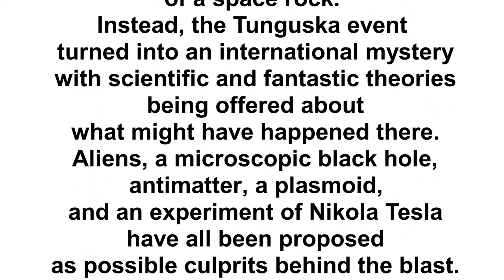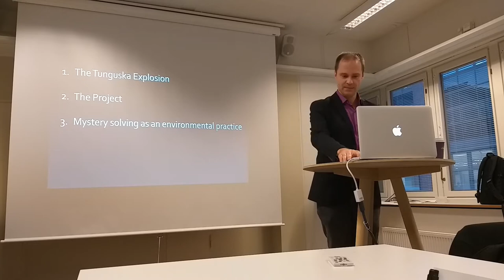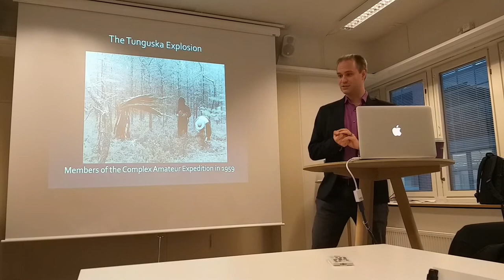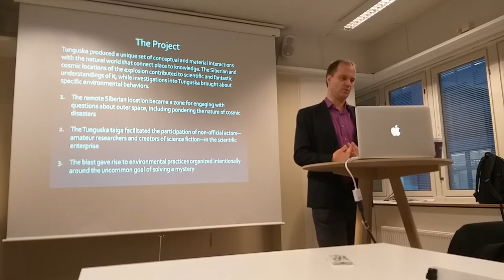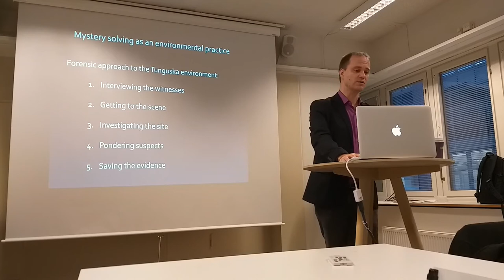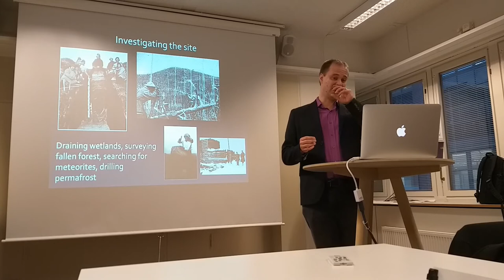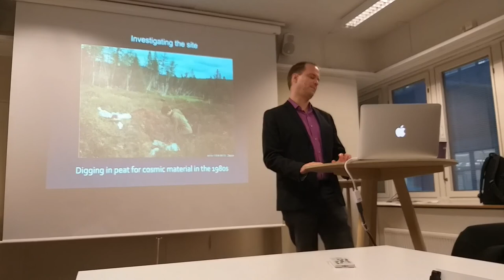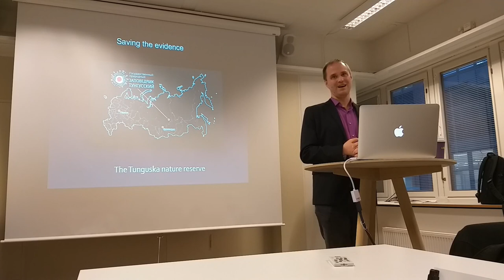Andy Bruno, Northern Illinois University "Mystery-Solving in the Siberian Taiga...”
Helsinki University Humanities Programme
Helsinki Environmental Humanities Forum
December 9, 2019 (Monday!), at 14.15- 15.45
Andy Bruno,
Northern Illinois University, USA
“Mystery-Solving in the Siberian Taiga: An Environmental History of Tunguska Investigations”

HELSUS Lounge, Porthania 244, Yliopistonkatu 3, 2 krs.

Abstract
In June 1908 an explosion occurred over a remote section of the Siberian taiga. The blast charred and uprooted trees over a vast expanse more than two thousand square kilometers in area. When researchers investigated this apparent meteorite fall two decades later, they failed to find conclusive evidence of a space rock. Instead, the Tunguska event turned into an international mystery with scientific and fantastic theories being offered about what might have happened there. Aliens, a microscopic black hole, antimatter, a plasmoid, and an experiment of Nikola Tesla have all been proposed as possible culprits behind the blast.This presentation outlines one of the main ideas driving my ongoing research into the history of Tunguska and the efforts to investigate it. The environmental interactions that accompanied research into the Tunguska explosion have possessed their own distinctive logic based around the imperative of solving a mystery. Human use of this patch of Siberia thus departed from the experience of landscapes approached primarily for economic, military, or conservationist purposes. In this talk I will outline some of the main contours of “mystery-solving” as an environmental practice and discuss the experiences of the Tunguska expeditions.

Bio
Andy Bruno is Associate Professor of History and Environmental Studies at Northern Illinois University. He is the author of The Nature of Soviet Power: An Arctic Environmental History (Cambridge: Cambridge University Press, 2016). His articles have appeared in Slavic Review, Environmental History, Isis, Kritika, REGION, WIREs Climate Change, and other outlets. Currently, he is writing his second book, Landscape of Mystery: The Tunguska Explosion and the Siberian Environment.